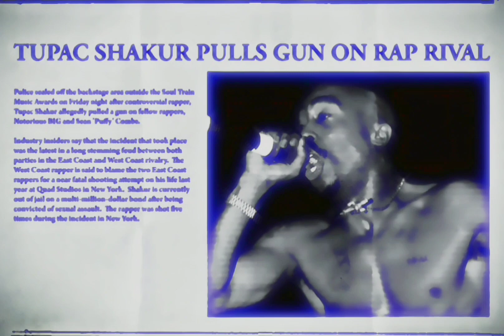2Pac - Troublesome '96 (Jossy OG Vibe)[High Def Extreme Bass Boosted][AE Audio Surround Sound] 4K